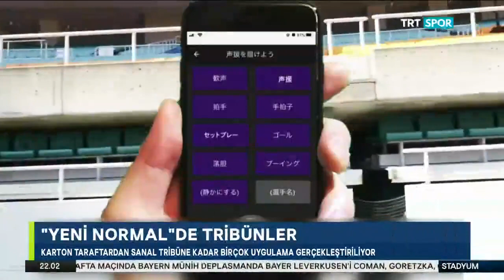"Yeni Normal"de karton taraftarlar ve sanal tribünler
Liglerin başlamasıyla beraber bir çok takım seyircisiz olan tribünlerini karton taraftardan sanal tribüne kadar farklı uygulamalarla boş bırakmamaya çalışıyor...